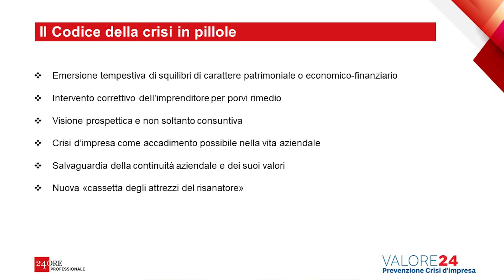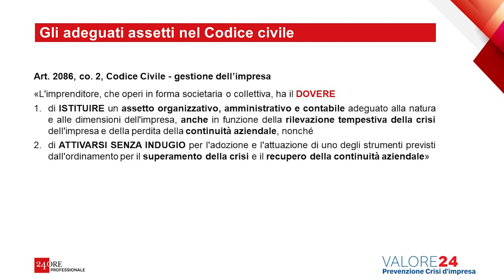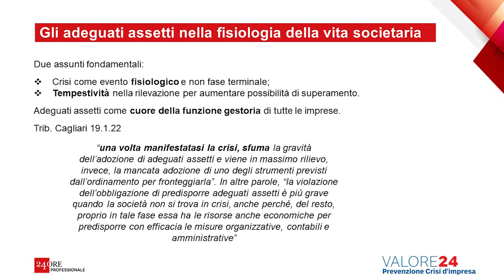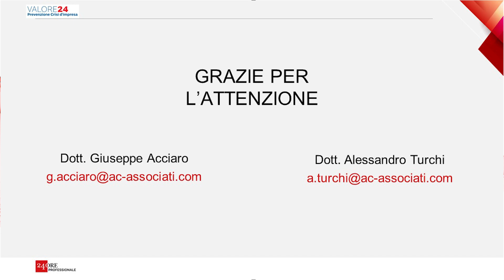Valore24 Prevenzione Crisi d’impresa - Il nuovo Codice della Crisi d’Impresa in pillole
Pillola 1 - Introduzione al nuovo Codice della Crisi. Gli Adeguati assetti.